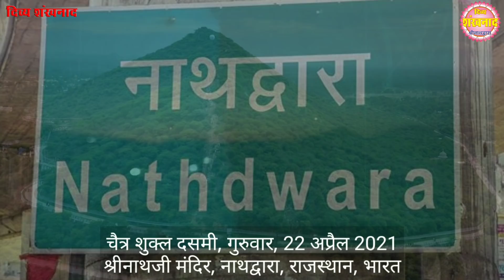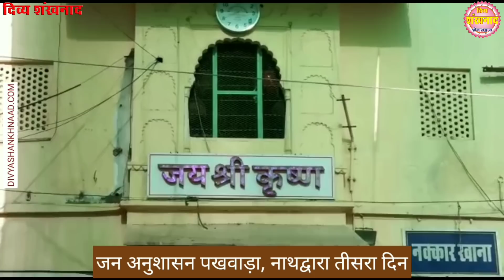श्रीनाथजी के दशमी के परचारगी श्रृंगार दर्शन. पुष्टि सृष्टि से राम नवमी के अद्भुत दर्शन. नाथद्वारा आज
परचारगी के श्रृंगार क्या होते है? ये कब धराये जाते है? देश विदेश की पुष्टि हवेलियों में राम नवमी पर श्रीजी को कैसे लाड लड़ाए गए? क्या क्या परम्पराएं निभाई गयी? नाथद्वारा के आज के हाल चाल क्या है?
THIS VIDEO IS A PRODUCT OF DIVYA SHANKHNAAD WEEKLY HINDI NEWS PAPER. HAS BEEN PUBLISHED FROM FROM NATHDWARA. SHRINATHJI, VALLABHACHARYA, PUSHTIMARG, VALLABHKUL, TILKAYAT FAMILY, SEWA, RAAG, BHOG, SHRINGAAR, MANORATH AND SATSANG, NATHDWARA RELATED LATEST NEWS IS THE MAIN CONTANTS OF THE CHANNEL AND DIVYA SHANKHNAAD HINDI NEWS PAPER.
Editor/Publisher : Krishna Kanhaiya Sanadhya.